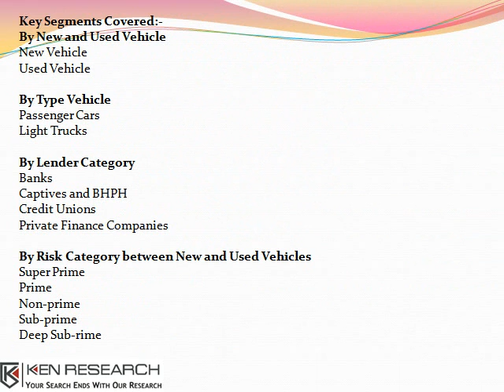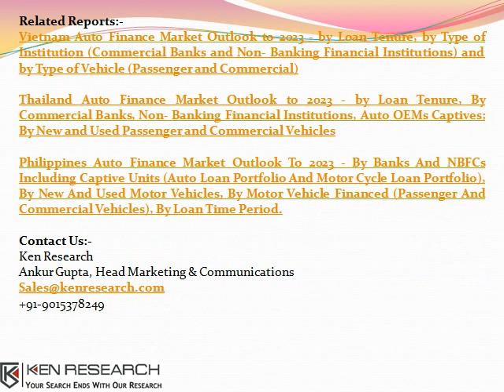US Vehicle Finance Industry, US Auto Finance Market, Car Finance Market- Ken Research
The report covers covers aspects such as market segmentation (by loan tenure, risk tier, type of vehicles, new and used vehicles and type of institutions), customer perspective in the market and snapshot on online lending ecosystem in the US. Competitive landscape of major lenders including Ally Financial, Bank of America, Capital One, Wells Fargo, Chase Auto Finance, Toyota Motor Credit, Ford Motor Credit, American Honda Finance Corporation, GM Financial, Nissan Motor Acceptance, Credit Acceptance Corporation, Santander Consumer USA and Pentagon Federal Credit Union.